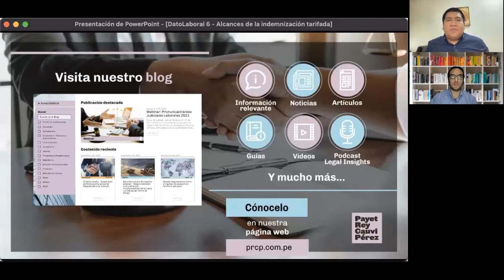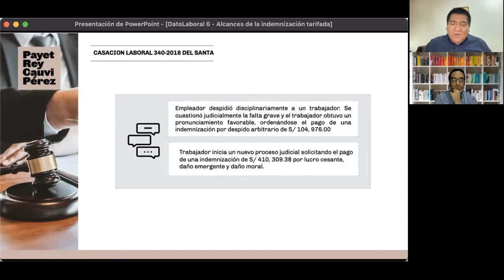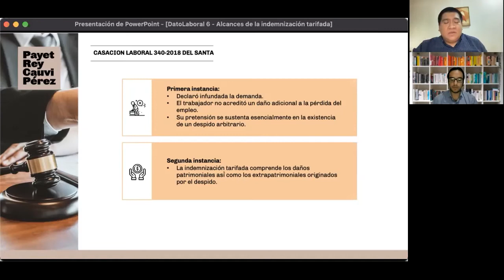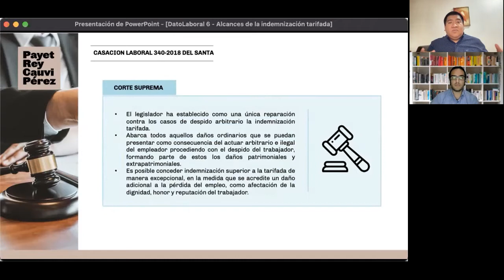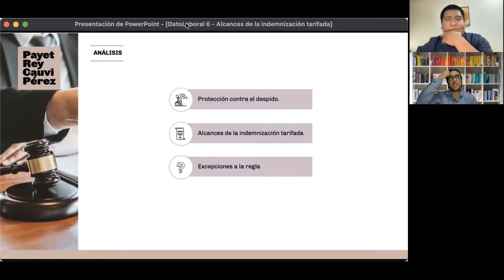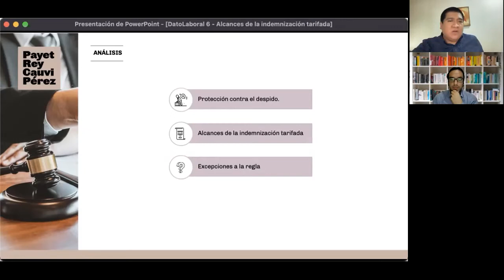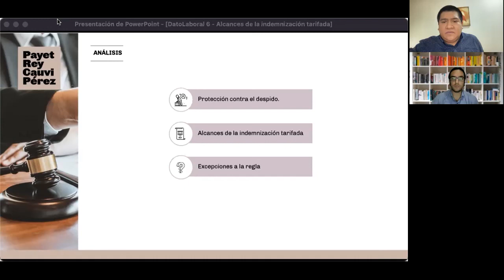DatoLaboral: Alcances de la indemnización tarifada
En este capitulo conversamos sobre la situación actual de la interpretación efectuada por la Corte Suprema sobre lo alcances de la indemnización tarifada establecida en la Legislación.